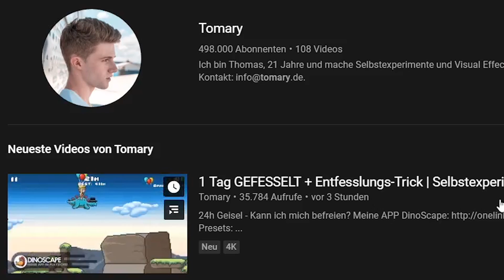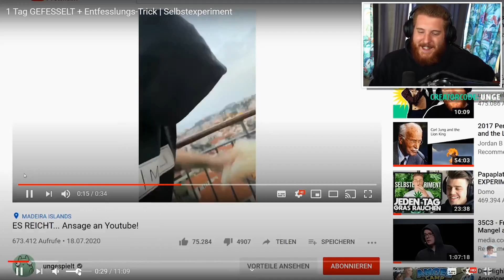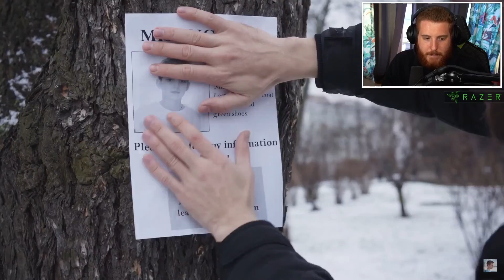ER ist 1 Tag lang GEFESSELT! 😱 | ungeklickt